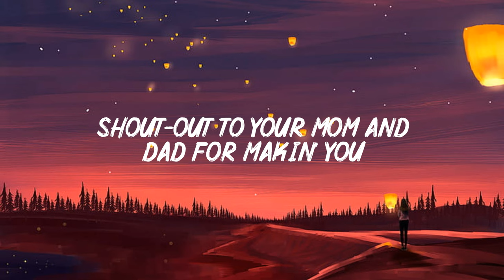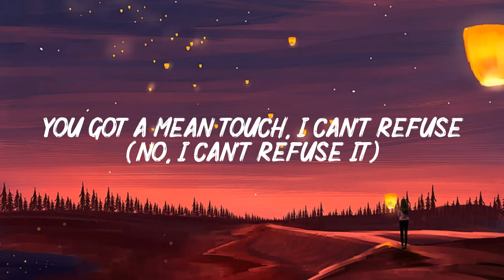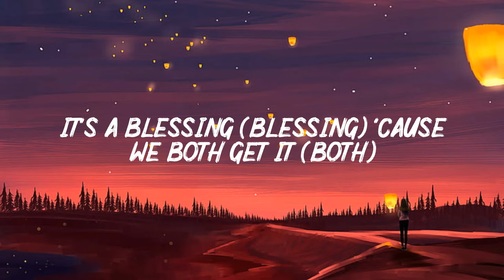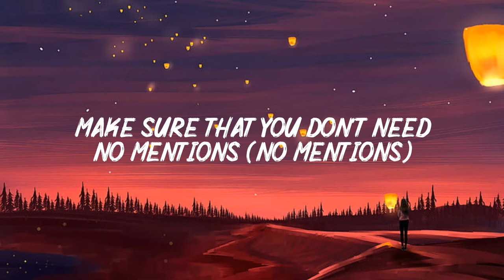Intentions (Lyrics) - Justin Bieber ft. Quavo